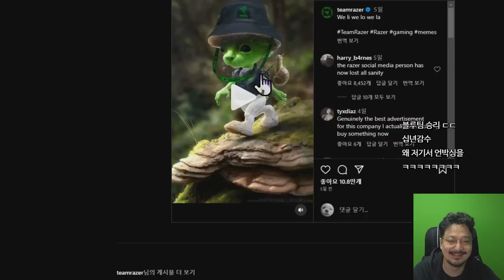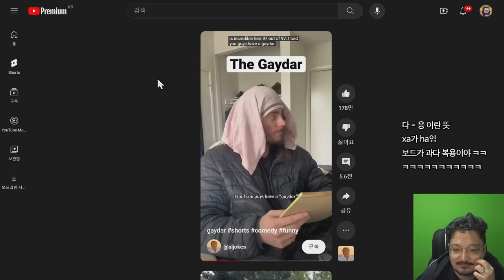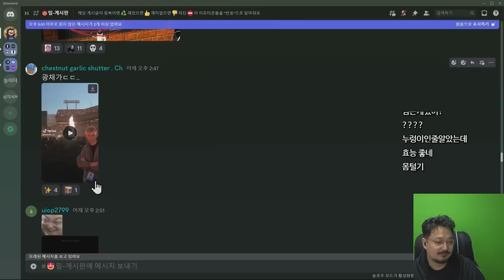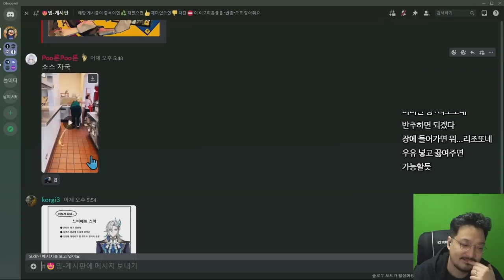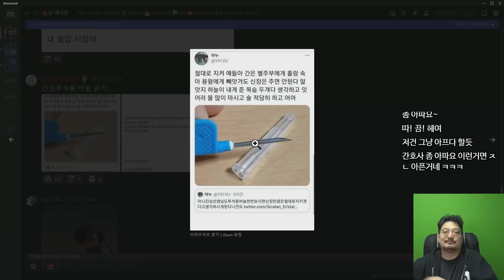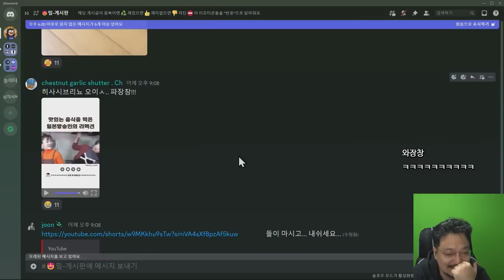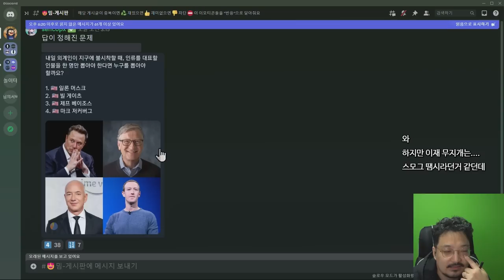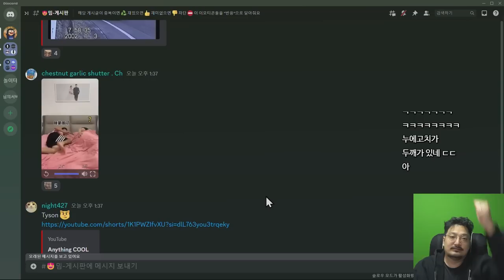we live we love we lie